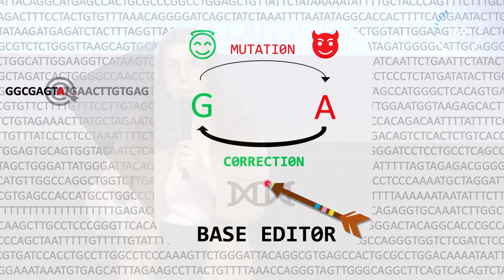Delphine Leclerc - Finale régionale Bretagne - MT180 2023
Delphine est doctorante Université de Rennes / Oncogenesis Stress Signalling (OSS).
Sa thèse : Concevoir et mesurer l'efficacité de nouveaux traitements in vitro pour corriger les mutations responsables de maladies génétiques

Lors de la finale régionale de Bretagne du concours « Ma thèse en 180 secondes », le 14 mars 2023, à l'Espace des Sciences aux Champs Libres, à Rennes, Delphine Leclerc a été désignée premier prix du jury. Elle participera à la demi-finale nationale à Paris.